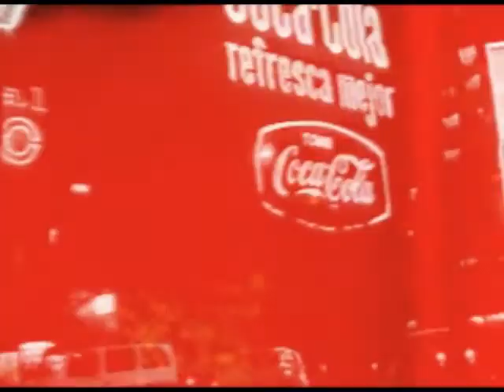Silvia Gers | Buenos Aires, mi condena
Una de las visuales para la presentacion del disco "Sin trato" de Silvia Gers. El video fue realizado con fotos fijas y algunos fragmentos de peliculas.